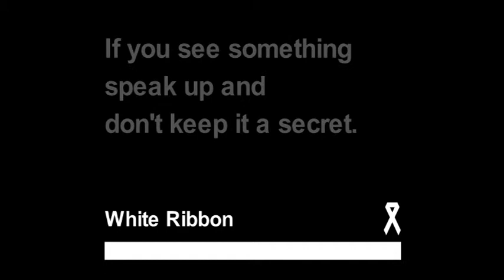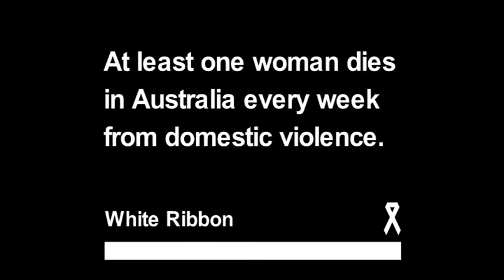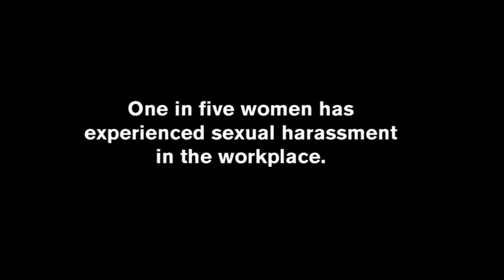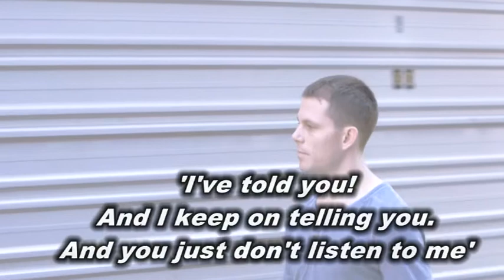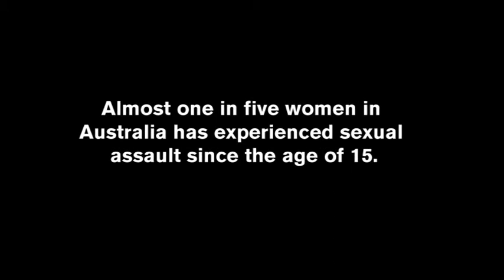Stonnington White Ribbon Day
Council says no to family violence.